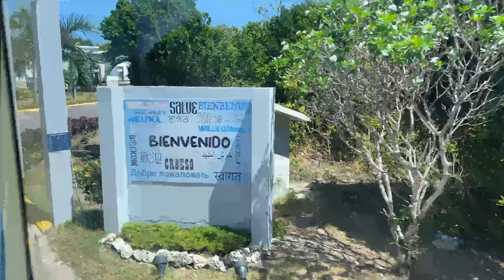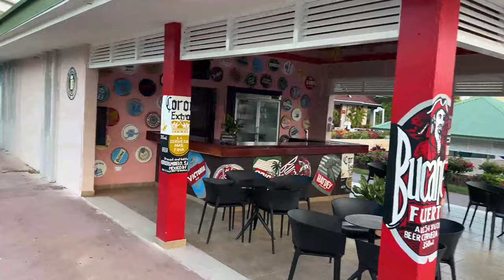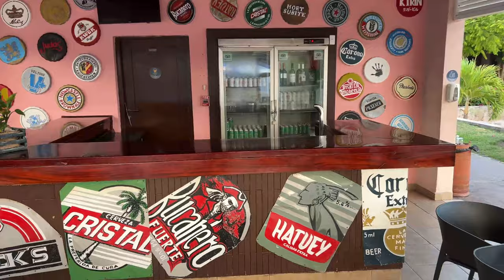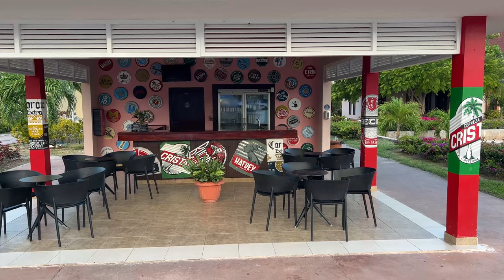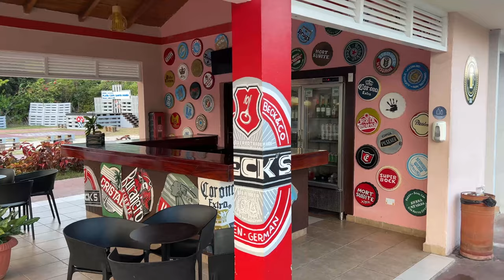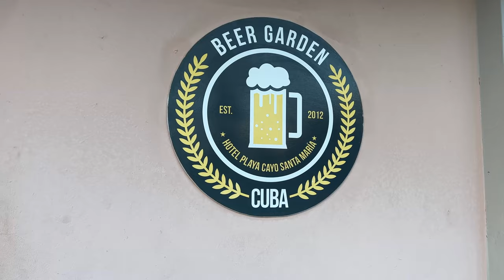Cuba Beer Selection @ All Inclusive Resorts Gift Shop Airport Cayo Santa Maria Coco Varadero Review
In this video I show you what beer is available in Cuba while on vacation.  If you love beer as I do, you will be pleasantly surprised!

Hit me up on Untappd : Subliminal64

Without you, this video would not be possible.  Keep on Bearing!